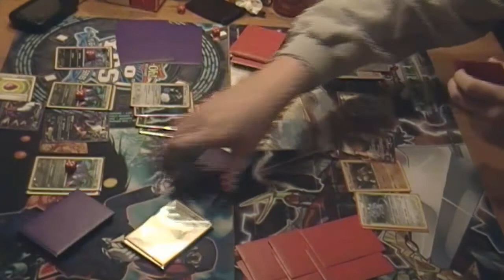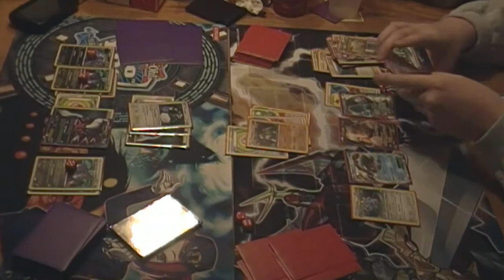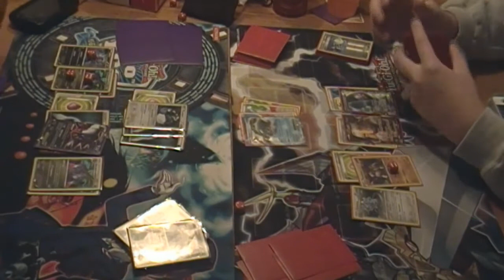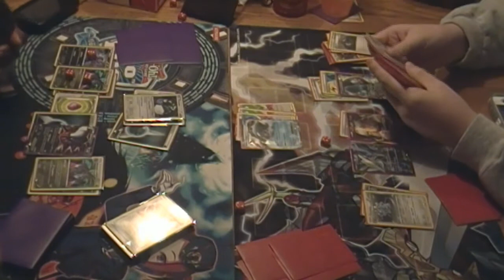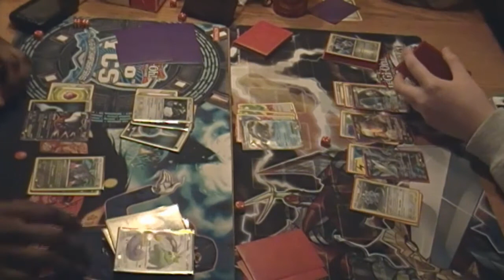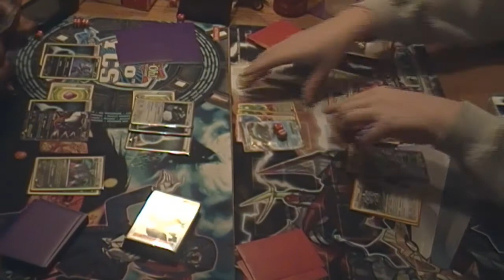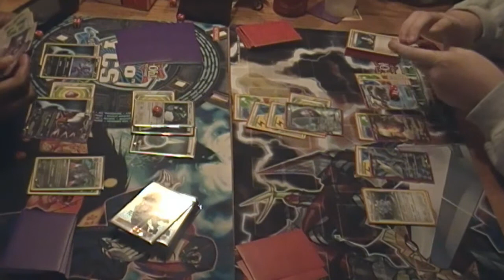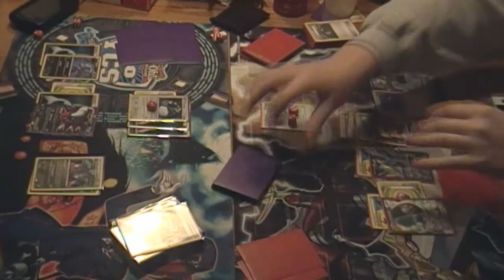Pokemon TCG DarkraiHydregion(Kaioken591) vs Klinklang(Fansliveon)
Here I have my first recorded live tcg duel against someone who I usually play cards with. We usually don't play in tournaments because as you can see in the video we have a few proxies(mine being computer search and his being eviolites). I plan on uploading more frequently this year and will try to get more live uploads.